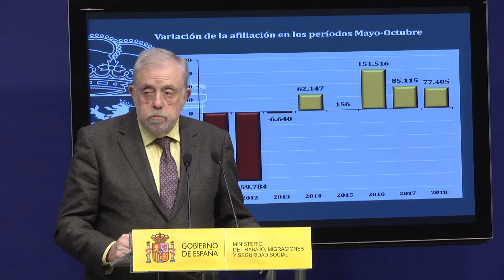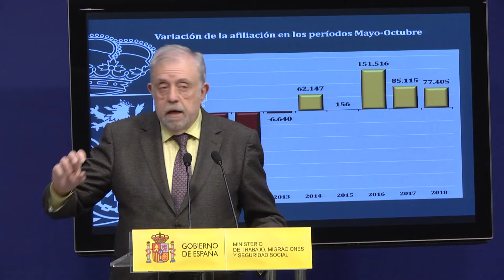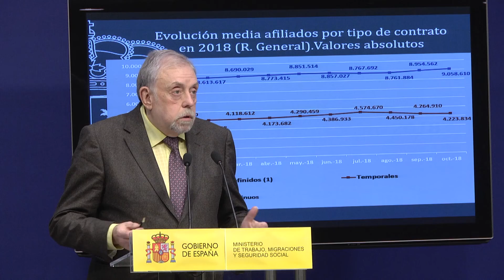La afiliación media mensual aumenta en 130.360, el mayor incremento en un mes de octubre